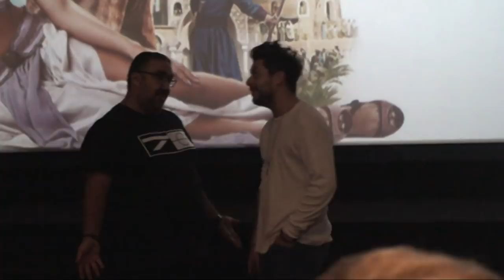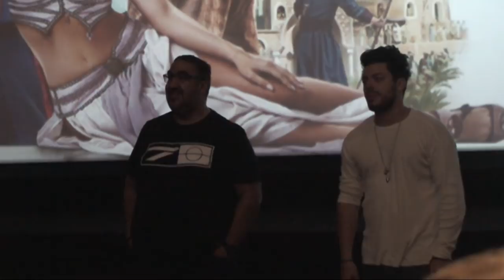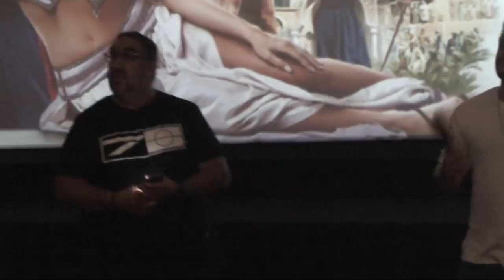Alad'2 Premiere Gaumont Disney Village (Kev Adams)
Disneyland Paris, Gaumont Disney Village, le 29/09/2018

Notre média était présent ce jour à l’Avant-Première du film Alad'2 en présence des comédiens Kev Adams, Booder, Wahid Bouzidi et du scénariste Daive Cohen.

Alad'2 est un film français réalisé par Lionel Steketee, sorti en 2018. Il s'agit de la suite du film Les Nouvelles Aventures d'Aladin (2015) d'Arthur Benzaquen.

Synopsis :
Le prince Aladin s’ennuie au palais. Son ancienne vie d’aventurier lui manque et il ne se sent pas légitime dans ses luxueux habits de monarque. Shah Zaman, dictateur sans pitié qui a décidé d’épouser la princesse, s’empare de Bagdad et du palais. Aladin est contraint de s’enfuir et part récupérer son ancien génie. C’est sa seule chance de sauver sa princesse et de délivrer Bagdad. Profitant de l’absence de son rival, Shah Zaman va tout tenter pour faire craquer la princesse ; de l’intimidation à la séduction, il ne reculera devant rien pour qu’elle devienne son épouse. Après un long périple semé d’embûches, Aladin est enfin de retour à Bagdad où il va devoir affronter des gardes armés, les hommes de Richelieu, un méchant génie à la solde de Shah Zaman, et Shah Zaman lui-même. Il va surtout devoir combattre un obstacle auquel il ne s’attendait pas : les doutes de la princesse.

Alad'2
Réalisation : Lionel Steketee
Scénario : Daive Cohen
Acteurs principaux : Kev Adams (Aladin), Jamel Debbouze (Shah Zaman), Ramzy Bédia (Balouad,le génie de Shah Zaman), Éric Judor (le génie d'Aladin), Vanessa Guide (la princesse Shallia), Noémie Lenoir, Nader Boussandel, Wahid Bouzidi, Michaël Cohen, Booder, Dimitri Tordjman, Gérard Depardieu, Bigflo et Oli, Anaïs Delva, Vincent Haquin, Freddy Bournane, Anissiah, David Salles
Décors : Maamar Ech-Cheikh
Costumes : Sandrine Bernard
Montage : Frédérique Olszak
Production : Daniel Tordjman
Sociétés de production : 74 Films, Pathé et M6 Films
Sociétés de distribution : Pathé Distribution
Genre : comédie
Date de sortie : 3 octobre 2018

(Source : Wikipedia)